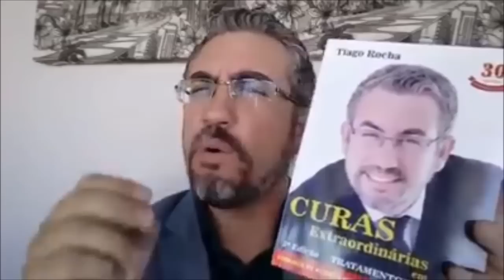DEPRESSÃO! Como tratar e curar - Tiago Rocha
Que bom que você esta aqui. Enviaremos seu livro pelos correios.
Você pode pagar seu livro de duas formas:

1- Por boleto
 Vamos gerar um boleto em seu nome e você tem 7 dias pra pagar o valor de R$ 73,90 e as despesas de envio R$ 5,90 para qualquer lugar do Brasil. Totalizando R$ 79,80.

2- Por cartão de crédito
O valor de R$ 73,90 e as despesas de envio R$ 5,90 para qualquer lugar do Brasil. Totalizando R$79,80.
Você pode parcelar  esse valor em até 2x sem juros de R$ 39,90.
Qual forma de pagamento você deseja?

2-PASSO
Para gerar seu boleto precisamos de alguns dados simples seu:
NOME COMPLETO:
RUA:
NUMERO DA SUA RESIDÊNCIA:
BAIRRO:
CIDADE:
ESTADO:
CEP:
CPF ou CNPJ:
E.MAIL:
NUMERO DO CELULAR: (  )
Estaremos gerando seu boleto, pode demorar um pouco, mas entraremos em contato logo. Entre em contato pelo Cel/Zapp

No caso de cartão
PARA PAGAMENTO NO CARTÃO
NOME COMPLETO:
RUA:
BAIRRO:
CIDADE:
ESTADO:
CEP:
NUMERO DO CELULAR: (  )xxxx-xxxx

CONTA POUPANÇA PARA DOAÇÕES AO PROJETO AMAI:
AGENCIA 0296
OP 013

Cientista alimentar Tiago Rocha fala sobre depressão
Biomassa da banana verde
depressão
como tratar e curar a depressão
o melhor remédio para depressão
estou com depressão
o melhorar tratamento para depressão
depoimentos sobre depressão
pessoas depressivas
depressão problemas sociais
cientista alimentar Tiago Rocha
omeprazol não, biomassa da banana verde
canal minha saúde curas naturais com Ricardo grun